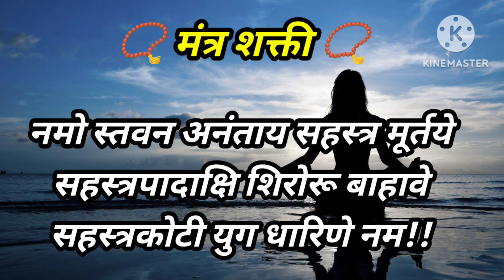हा मंत्र फक्त ऐकल्यानंतर इच्छा पूर्ण होते याचा उच्चार केल्यानंतर काय चमत्कार घडेल.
🌺 श्री स्वामी समर्थ 📿🙏🌺shriswamisamarth अशक्य ही शक्य करतील स्वामी 🌺🙏📿May 5, 2023श्री स्वामी समर्थ सर्वांवर स्वामी कृपा कायम असावी हीच स्वामी चरणी प्रार्थना 🙏 व्हिडिओ आवडत असेल तर लाईक करा आणि सबस्क्राईब करायला विसरू नकाShree Swami Samarth sandesh
Bhosle Varsha
Swami sandesh
Swami saramratache parayan
swami Aarti
Indian mom lifestyle
Marathi motivation
गुरुचरित्राचा अध्याय 14 कसा वाचावा
Swami saramrath
video
swami samarth
shree swami samarth